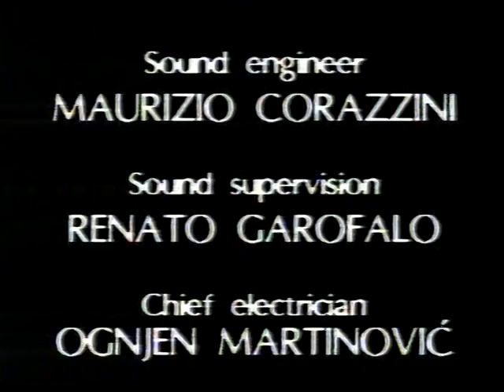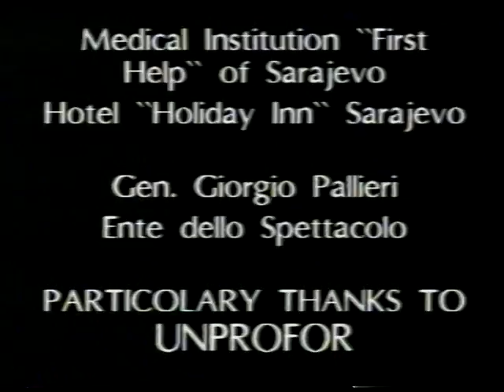Requiem from Sarajevo (1994) - Part 2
Soprano: Cecilia Gasdia
Mezzosoprano: Ildiko Komlosi
Tenor: José Carreras
Bass: Ruggero Raimondi

Conductor: Zubin Mehta
Choir of the Cathedral of Sarajevo and the Philharmonic Orchestra of Sarajevo

An extraordinary performance of Mozart's Requiem in war-ravaged Sarajevo.